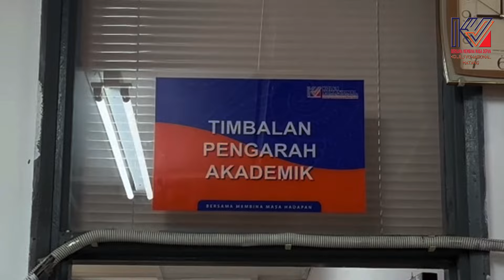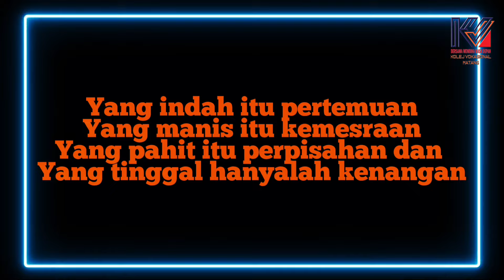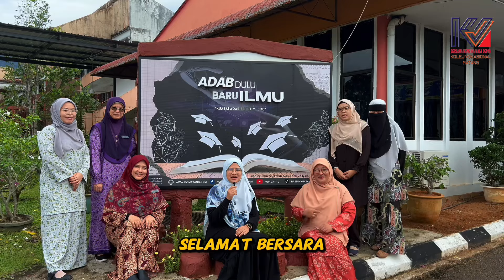Montaj Majlis Persaraan Ts. Spencer Anak Micheal